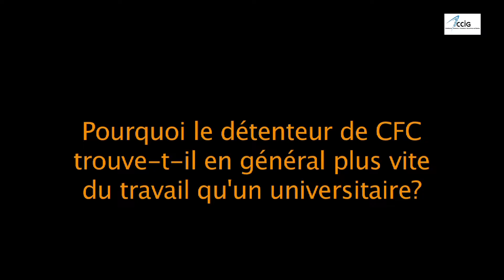Interview de Gilles Miserez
Gilles Miserez, nouveau directeur général de l'OFSP à Genève, donne sa vision des liens entre la formation professionnelle et les entreprises.